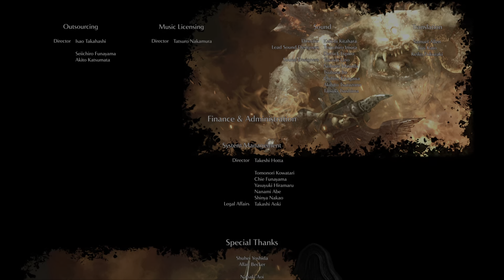THIS GAME JUST GOT EVEN CRAZIER - Demon's Souls Gameplay Part 18 (FINALE)